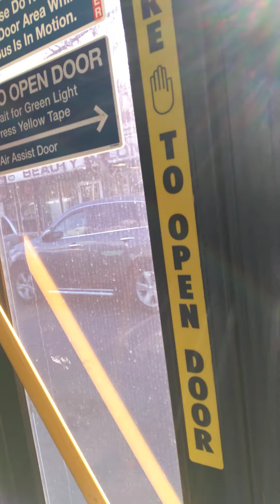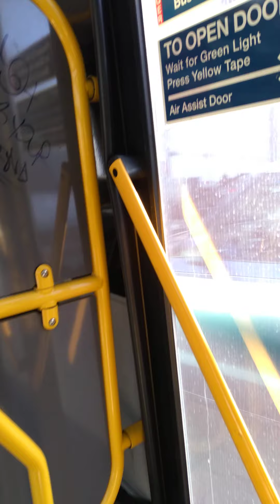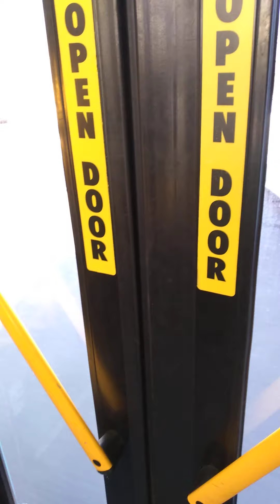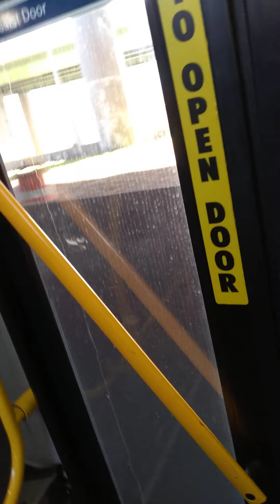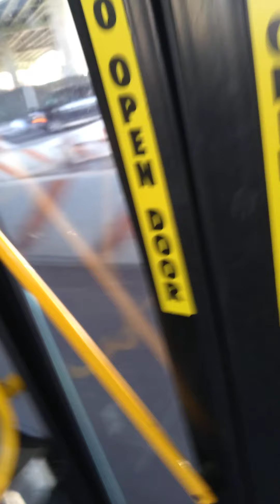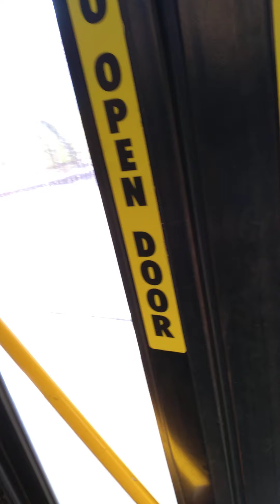MTA NEW YORK CITY BUS: ON-BOARD 2016 NFI XD60 XCELSIOR [6029] Q44 SBS | NOVEMBER 19, 2021